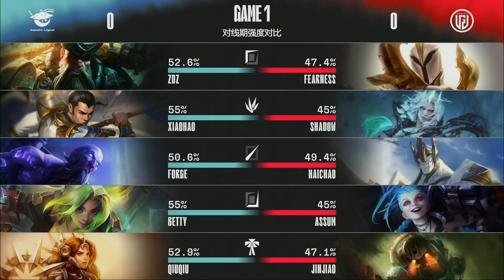AL vs. LGD [Ván 1] - Tuần 3 Ngày 4 - LPL Mùa Hè (2022)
Bình luận tiếng Việt: LPL Mùa Hè (2022) | Tuần 3 Ngày 4 - LPL Tiếng Việt:
Match 1: AL vs. LGD
Match 2: TT vs. WE

LPL là giải đấu LMHT chuyên nghiệp lớn nhất Trung Quốc. Nổi tiếng với lối chơi đầy tốc độ, táo bạo và nhiệt huyết, các đội tuyển đến từ LPL đã 3 lần đoạt chức vô địch thế giới.
Liệu năm 2022 này, LPL sẽ có lần thứ tư đăng quang?
Hãy theo dõi kênh và đón xem luồng trực tiếp để biết màn trình diễn của các đội tuyển, cùng đoán xem những cái tên nào sẽ vươn lên trở thành đại diện cho LPL?!
Đừng quên theo dõi chúng tôi để cập nhật tin tức mới:
© "LPL Vietnam Official - Kênh chính thức" là Channel giữ bản quyền giải đấu LPL Summer 2022 duy nhất tại Việt Nam, được sự đồng thuận và cấp phép bởi đối tác TJ Sports.